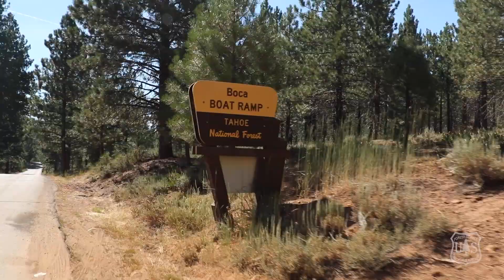Implementing Strategic Roadside Fuelbreaks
See how Tahoe National Forest is implementing strategic roadside fuelbreaks along 200 miles of National Forest System roads. The project aims to protect nearby communities and infrastructure by reducing the threat of wildfire through fuels management.